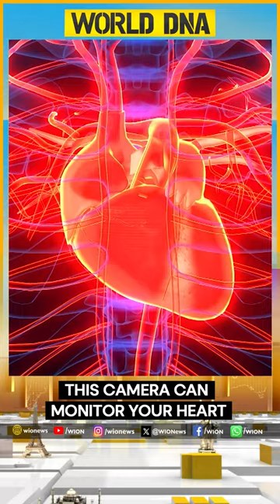This camera can monitor your heart | World DNA Shorts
Researchers have created a laser camera that can remotely detect a person's heartbeat and identify warning indicators for cardiovascular diseases. Researchers at Glasgow University claim that the technology, which makes use of AI and quantum technologies, has the potential to revolutionize how we track our health.